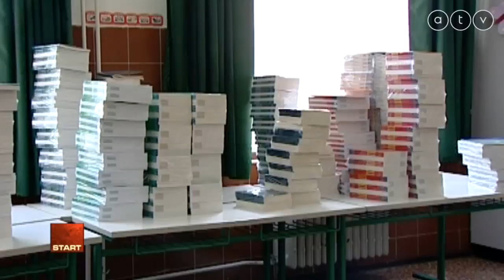Megszűnhet a kémia, fizika és biológia az általános iskolában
Telefonos interjú Nahalka István oktatáskutatóval.